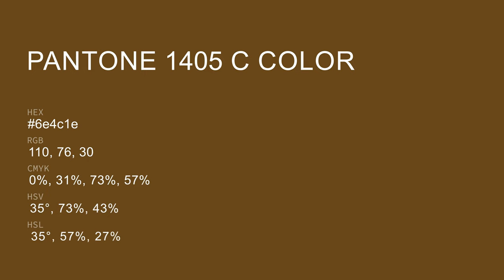color 6e4c1e hex color - Orange color - Cool color 6e4c1e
What color is ? 6e4c1e hex color - Orange color - Cool color 6e4c1e

Hex 6e4c1e Color Code is also known as color.

Hex 6e4c1e Color code in RGB color code model is created after adding 43.14% red color, 29.80% green color and 11.76% blue color.
Hex 6e4c1e Color code in CMYK color (process color) code model is generated after subtraction of 0% cyan, 30% magenta, 72% yellow and 56% black.